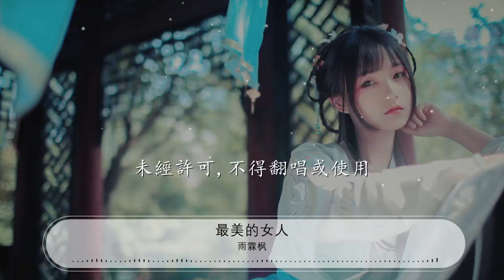最美的女人 - 雨霖楓『我要把你變成這世上最美的女人』【動態歌詞Lyrics】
雨霖楓

00:00 最美的女人 - 雨霖楓
00:01 詞：雨霖楓
00:01 曲：雨霖楓
00:02 編曲：雨霖楓
00:02 錄音：雨霖楓音樂工作室
00:04 和聲：雨霖楓
00:05 混音：雨霖楓
00:05 吉他：雨霖楓
00:06 貝斯：雨霖楓
00:07 鋼琴：雨霖楓
00:08 絃樂：雨霖楓
00:09 鼓：雨霖楓
00:09 製作人：雨霖楓
00:10 和聲編寫：雨霖楓
00:11 母帶處理：雨霖楓
00:12 混音工程後期：雨霖楓
00:14 母帶工程後期：雨霖楓
00:15 發行：安雨琪楓文化傳媒
00:17 出品：雨世霖楓集團
00:18 我想給你一個簡單的幸福
00:23 就是每天陪你去看日出
00:27 一個簡簡單單的愛情小屋
00:32 把你擁在懷裏呵護
00:36 你是我今生最大的賭注
00:40 我怎會捨得讓你孤獨
00:45 你是我的全部我不會讓你哭
00:50 今生有你我就滿足
00:54 我要把你變成這世上最美的女人
00:58 因爲你是我最愛的人
01:02 你是我傷心的時候離不開的人
01:07 你是我今生最想要的人
01:11 我要把你變成這世上最美的女人
01:15 因爲你是我一生的溫存
01:20 你是我寂寞的時候離不開的人
01:24 你是我想要過一輩子的那個人
01:47 你是我今生最大的賭注
01:51 我怎會捨得讓你孤獨
01:56 你是我的全部我不會讓你哭
02:00 今生有你我就滿足
02:04 我要把你變成這世上最美的女人
02:09 因爲你是我最愛的人
02:13 你是我傷心的時候離不開的人
02:17 你是我今生最想要的人
02:22 我要把你變成這世上最美的女人
02:26 因爲你是我一生的溫存
02:31 你是我寂寞的時候離不開的人
02:35 你是我想要過一輩子的那個人
02:49 我要把你變成這世上最美的女人
02:53 因爲你是我最愛的人
02:58 你是我傷心的時候離不開的人
03:02 你是我今生最想要的人
03:07 我要把你變成這世上最美的女人
03:11 因爲你是我一生的溫存
03:15 你是我寂寞的時候離不開的人
03:20 你是我想要過一輩子的那個人
03:30 你是我寂寞的時候離不開的人
03:34 你是我想要過一輩子的那個人
03:43 未經許可,不得翻唱或使用